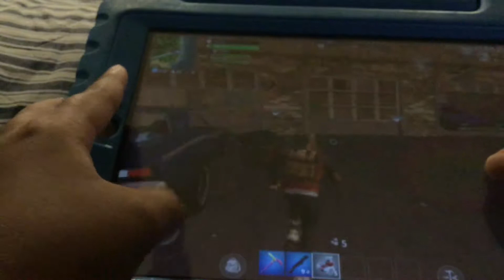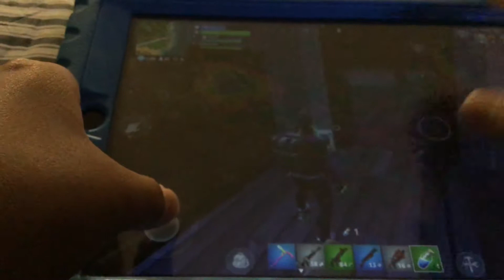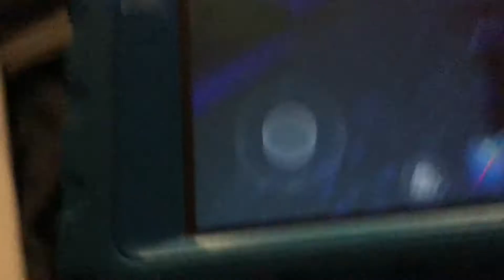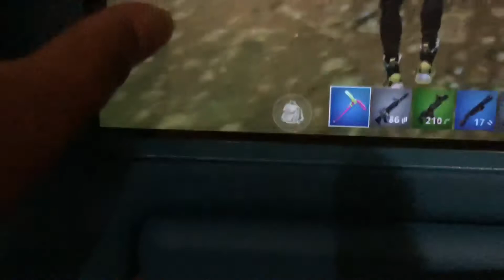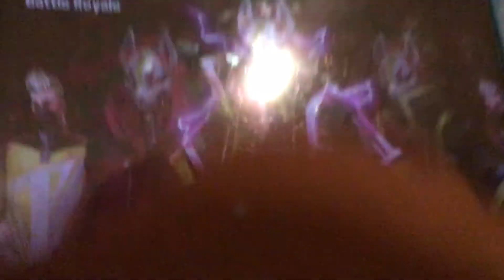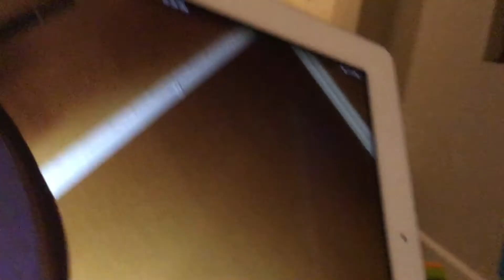Fortnite Part 1